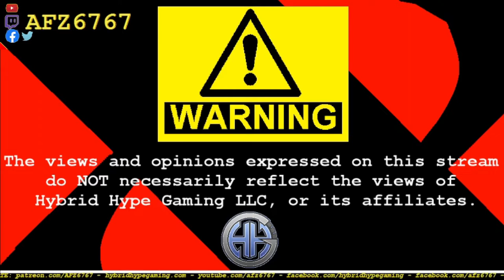The Matrix Resurrections Review (Spoiler Free)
Saw the new Matrix movie, come see what I think of it